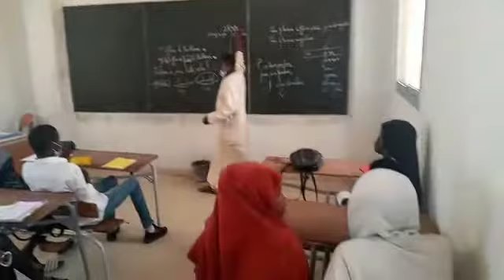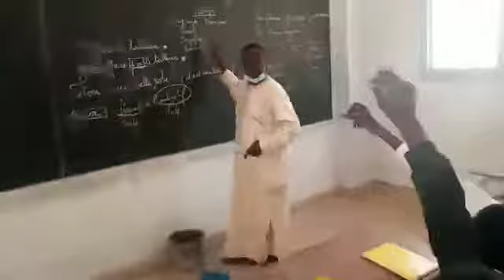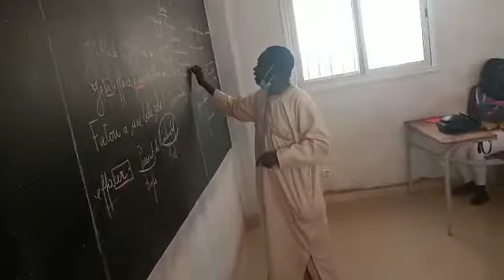Cours de français N°01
Animé par Monsieur LY, un professionnel de l'enseignement à la retraite. Le lundi 1er mars 2021 au Centre Etudes Sports Le "G@ndo".